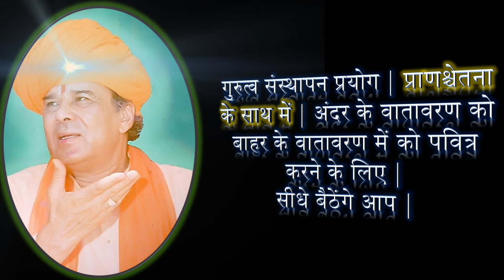गुरु को सूक्ष्म रूप में शरीर में स्थापित करने का मन्त्र | गुरुत्व संस्थापन प्रयोग | ND Shrimali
गुरुत्व संस्थापन प्रयोग | प्राणश्चेतना के साथ में | अंदर के वातावरण को बाहर के वातावरण में को पवित्र करने के लिए | सीधे बैठेंगे आप | (Find Free Articles, Mantras & Stotras